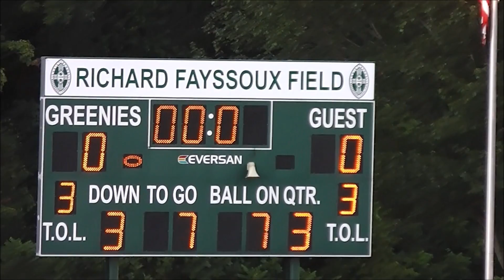2015 Anderson Cavaliers JV vs Christ School